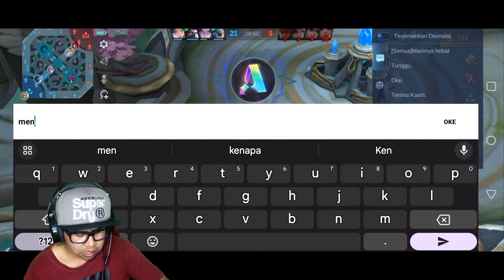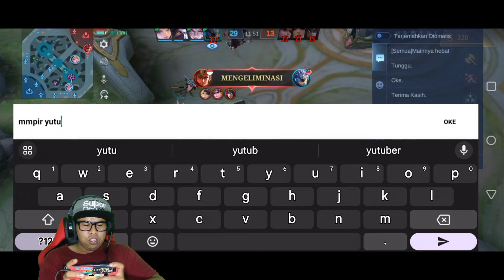ODETTE KETEMU PRO PLAYER JHONSON DI MODE RANK _ MOBILE LEGENDS GAME PLAY